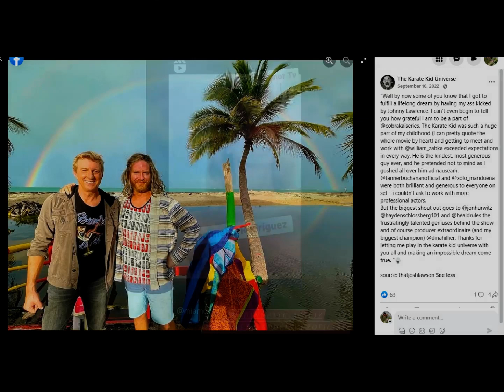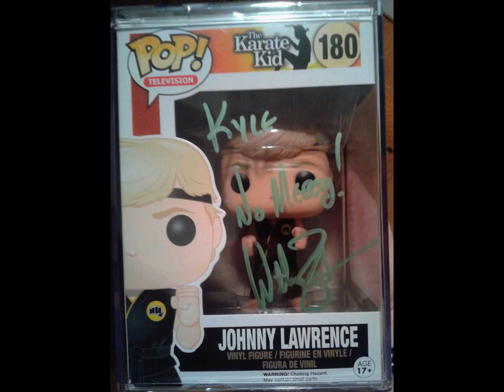William Zabka Fan Tribute (4347)